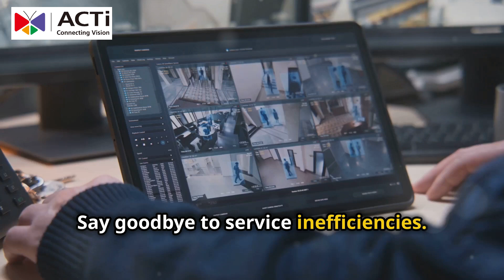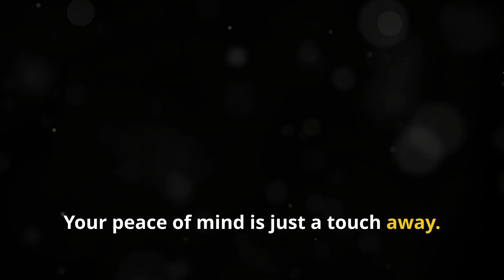Transform Your Commercial Building with ACTi's Cutting-Edge Tech!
Automate building maintenance and security with ACTi's smart solutions, integrating surveillance, access control, and IoT devices seamlessly.